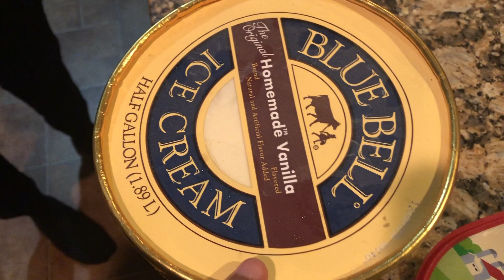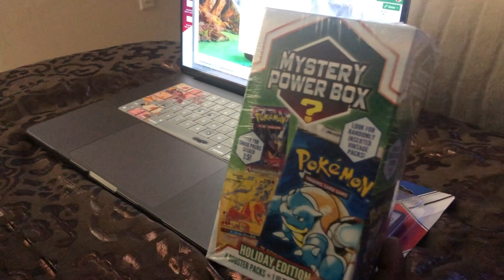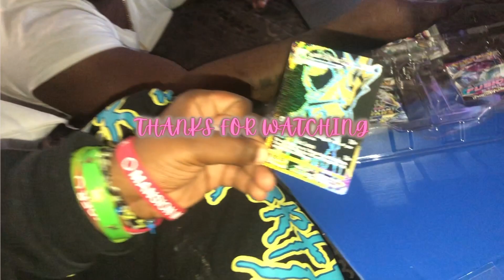LIT Karaoke Night + I Asked God for This 🙏🏽 + I'm Sick of It + My Baby Was Geeked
Hey y'all!! If you're new to our channel, WELCOME. If not, WELCOME BACK!